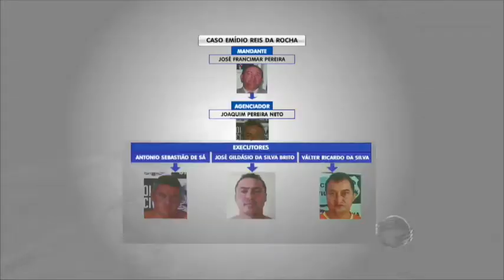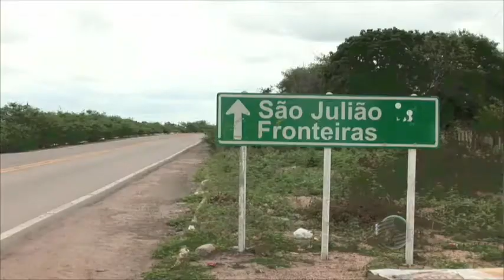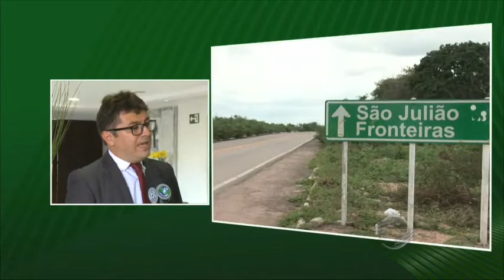Julgamento da morte de Emídio Reis acontece nesta terça